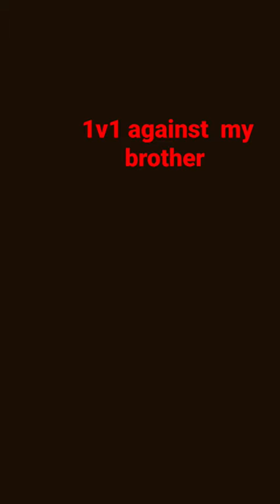19 April 2023